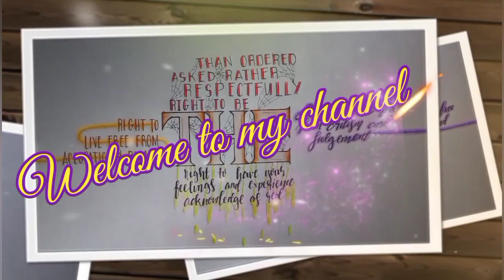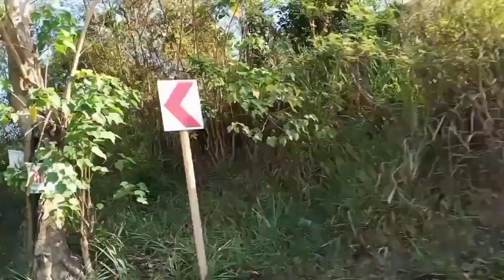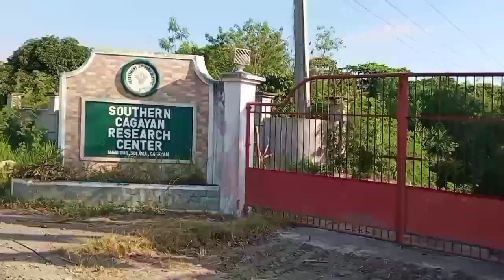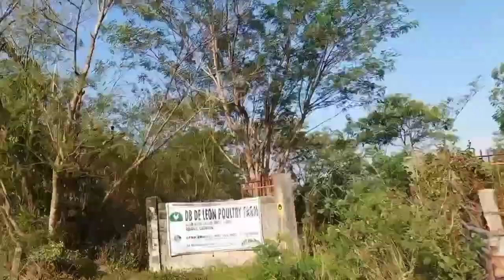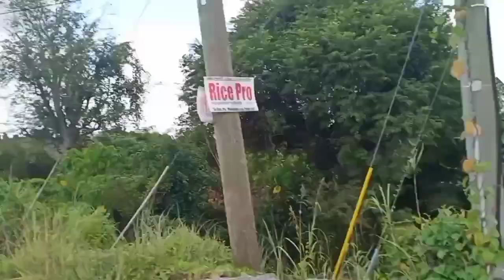Road trip: Tuguegarao-Solana | vinli channel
This is a road trip from Tuguegarao to Solana and vice versa